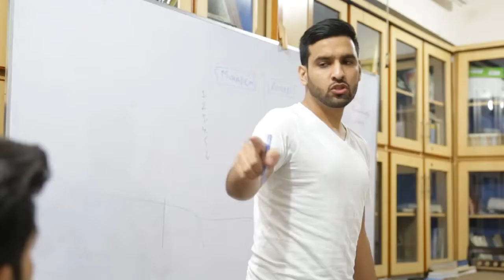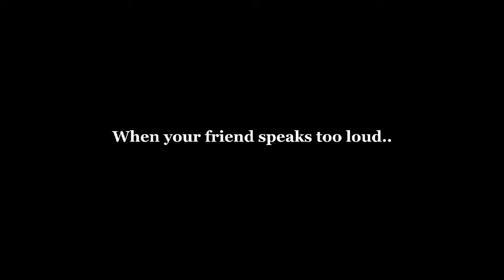Comedy in exams